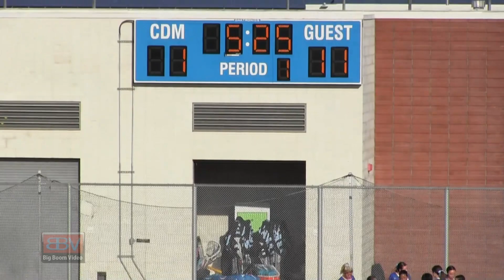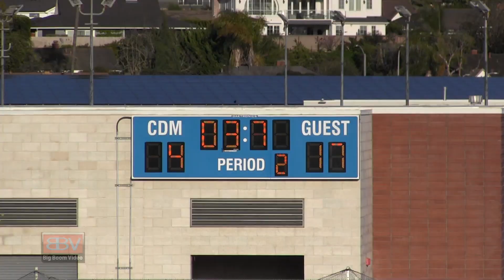3 30 23 CDM v SMCHS GVLAX